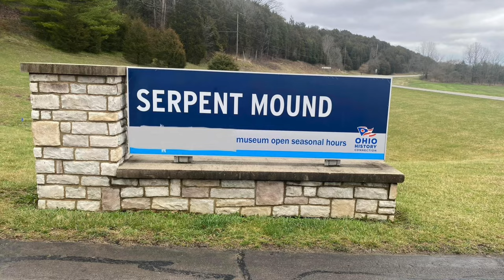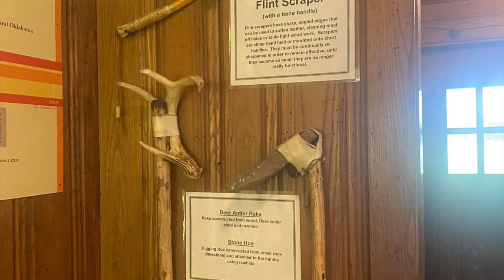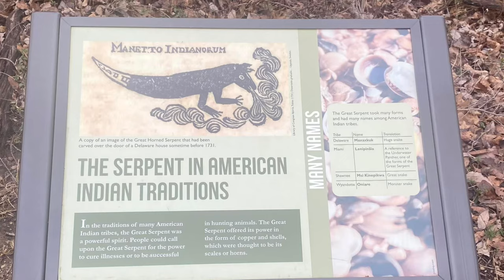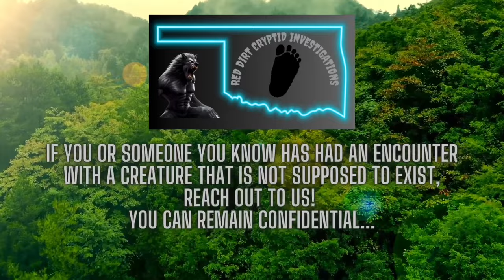Exploring the Mysteries of The Serpent Mound: Ohio’s Ancient Wonder linked to Bigfoot?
Dive into the secrets of the Serpent Mound, an Ancient Earthwork Masterpiece nestled in the heart of Ohio! 🐍 Join us on an unforgettable journey through history as Jeff seeks to uncover the mysteries behind this remarkable archaeological site, and its possible links to Cryptid Activity.  👀👣From its enigmatic origins to its celestial alignments, and whispers of Bigfoot, discover the captivating stories woven into the landscape of the serpent mound.🎥🔍